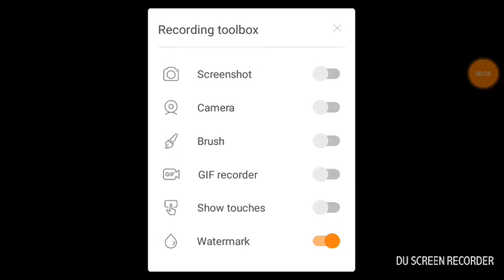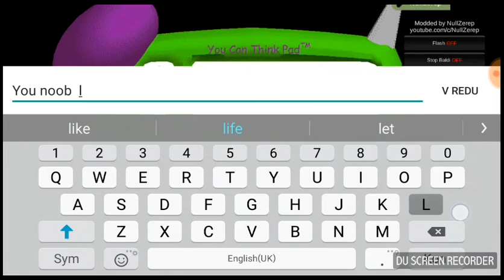Baldi's basic hack part 1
If you want part 2? You need get in that video 50 likes.enjoy!😉